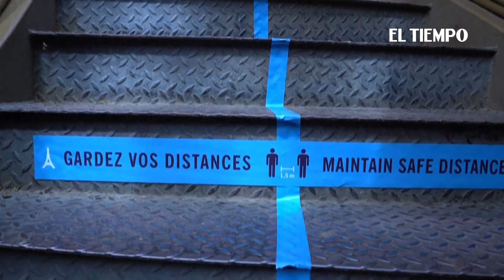La Torre Eiffel reabre sus puertas el 16 de diciembre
Cerrada desde el 30 de octubre debido a las medidas de bloqueo de Covid, la Torre Eiffel está programada para reabrir el 16 de diciembre.